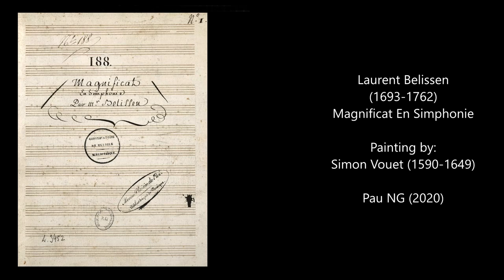Laurent Belissen (1693-1762) - Magnificat En Simphonie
Composer: Laurent Belissen (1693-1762) - Magnificat En Simphonie
Work: Magnificat En Simphonie
Performers: Les Fеstes d'Orphéе (solistes, choeur & orchestre); Guy Lаurеnt

Painting: Simon Vouet (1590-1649) - The Muses Urania and Calliope (c.1634)

Laurent Belissen [Bellissen]
(Aix-en-Provence, 8 August 1693 - Marseilles, 15 July 1762)

French composer. His home was near the Cathedral of St Sauveur in Aix; although there is no evidence that he was admitted to the choir school, he was probably one of the last composers to study with Guillaume Poitevin, maître de musique there. By 1722 Belissen was in Marseilles, where he made his career. He followed Blanchard as maître de musique at the Abbey of St Victor, and held this position for the rest of his life, also directing the Académie de Concerts in Marseilles. Many of Belissen's works are lost or in uncatalogued collections. The extant works, principally grands motets, reveal a style markedly different from the Versailles motets of Lalande, Campra and Mondonville. Belissen preferred a four-voice texture to the five-voice one popular with the Versailles composers. His choral style combines French and Italian characteristics: his choral fugues are highly developed and repeat the text continuously in the Italian manner. His orchestral treatment in the motets also reflects Italian practices, with the use of ritornello passages as an important articulatory device.